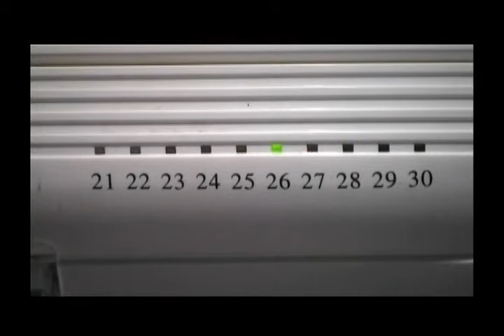8 Hunto nos ta Aruba